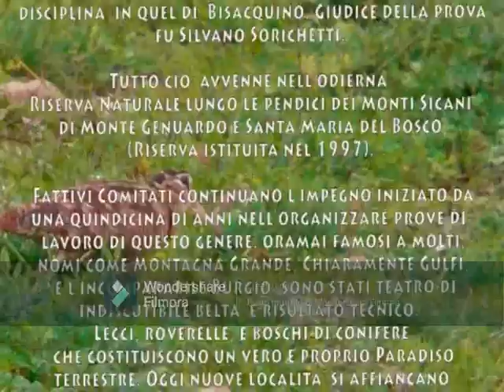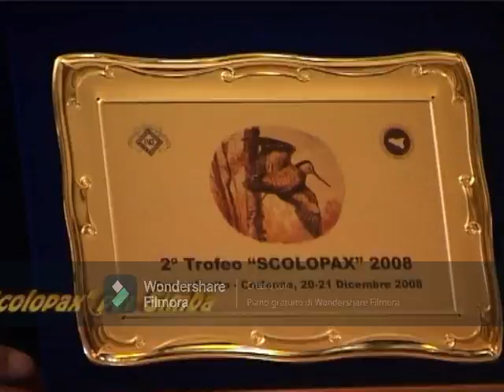Prove a beccacce a Corleone 2008